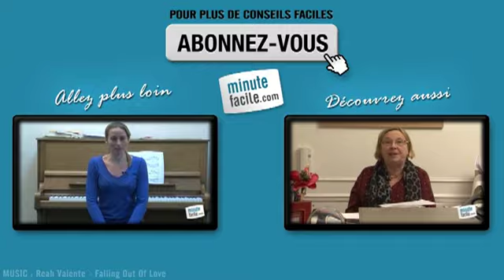Chanter juste : gérer les notes de passage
Vous voulez apprendre à chanter avec une voix unifiée ? Vous voulez passer d'un registre à un autre sans difficulté ? Pour bien comprendre, suivez la vidéo !

Ketty Saint-Auret, professeure de chant (kettysaintauret.com et kettysaintauret.unblog.com), vous présente sa technique pour gérer les notes de passage.